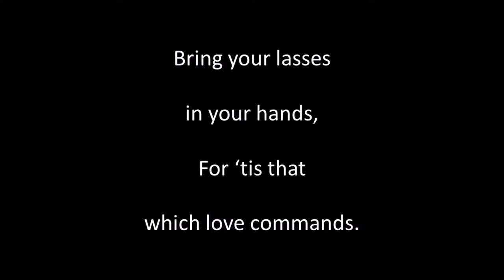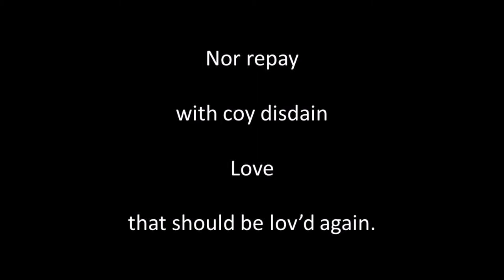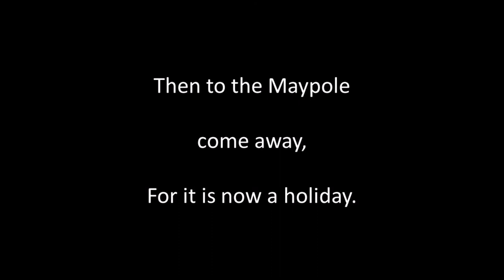To the Maypole Haste Away instr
Author and composer unknown according to my music source. From the time of Queen Elizabeth I, b. 1533 q. 1558 to 1603. Guitar playing, sound editing and video by Alan Thompson 2022.  Another of the songs of bygone eras. For a listing of these songs on Youtube and SoundCloud